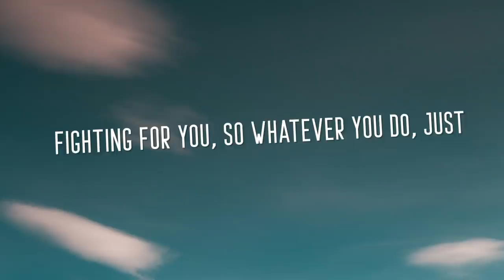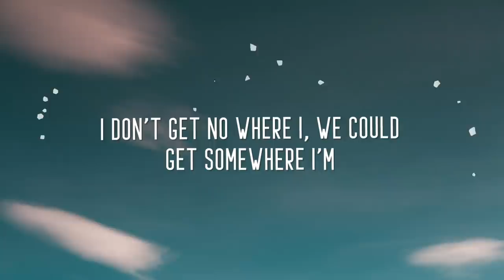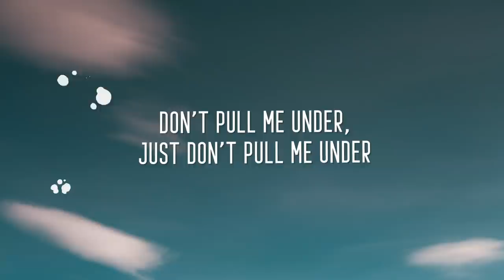TRXD - Above The Water (Lyrics) ft. Angelina Jordan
🎤  Lyrics:
Emotionally riding waves, its hard to tell if we’re okay
And when I try to reach your mind, its like swimming in a pool of ice
Oh I,

I don’t get no where I, we could get somewhere I’m
Fighting for you, so whatever you do, just
Don’t pull me under, just don’t pull me under
Let’s save each other, keep our hearts above the water

Emotionally riding waves, we crash into our worst mistakes
Don’t wanna reach the breaking point
But I can’t seem to fill the void, between us

TRXD - Above The Water (ft. Angelina Jordan)